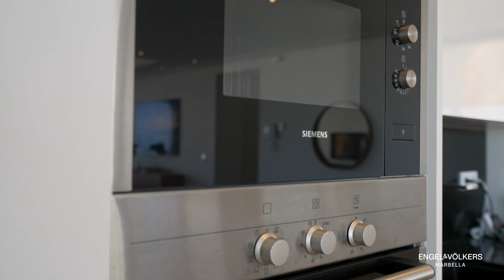Beautifully designed modern villa in Paraíso Alto | W-02W2AS | Engel & Völkers Marbella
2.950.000 € | Beds 4 | Baths 5 | Plot 822 m² | Built 591 m²

THE PROPERTY

This beautifully designed modern villa in a gated community offers panoramic sea views and an open-plan living area bathed in natural light. Floor-to-ceiling glass windows open up to the terrace. The living room is perfect for relaxation and entertainment, offering stunning views of the sea and surrounding landscape.

The dining area also opens up to the outdoor terrace, ideal for alfresco dining. The state-of-the-art kitchen features top-of-the-line appliances, ample storage, and a stylish island at the heart of the home. Each of the four bedrooms is a private retreat with en-suite bathrooms and large windows that offer beautiful views and fill the rooms with light.

Outside, the villa boasts a private pool, perfect for sunbathing and enjoying the spectacular views. The well-maintained garden provides a peaceful ambiance, while the mini tennis court adds a fun and active element to the property. Located in Mirador del Paraiso, a superb gated community within Paraiso Alto, you are walking distance to a small mini-market for daily essentials and under 10 minutes to the beach, 15 minutes to Puerto Banus, and 45 minutes to Malaga Airport.